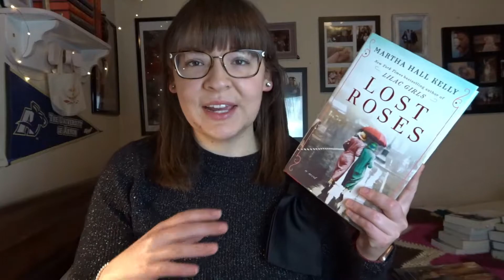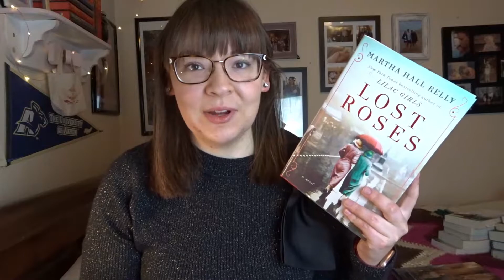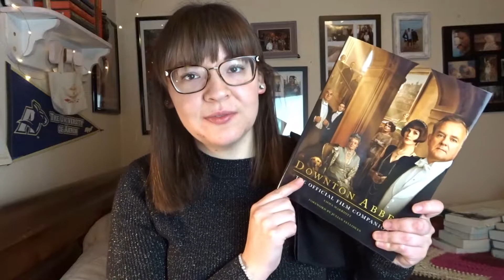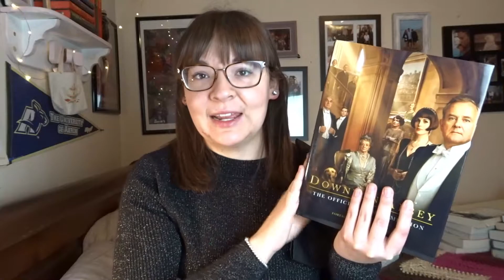Books I Want To Read In 2020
---Books Mentioned---
- Lost Roses by Martha Hall Kelly
- The Starless Sea by Erin Morgenstern
- The Trust by Ronald H. Balson
- The King of Crows by Libba Bray
- Gone to Darkness by Barbara Nickless
- The Splendid and the Vile by Erik Larson
- Downton Abbey Movie Companion

Letterboxd: @lexiedm14